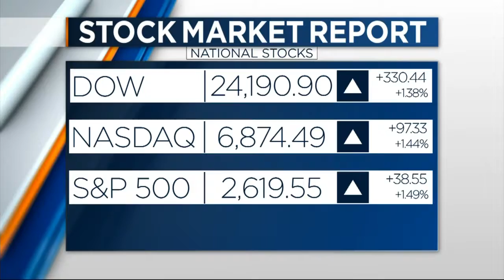Wall Street correction: What should you do?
Moses Altsech tlaks about what the up-and-down ride in the stock market means for you.